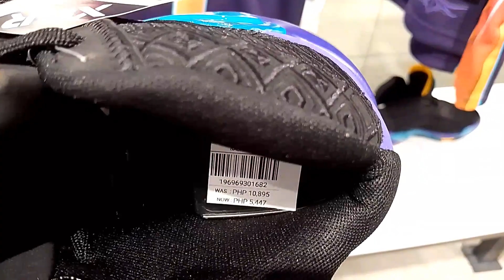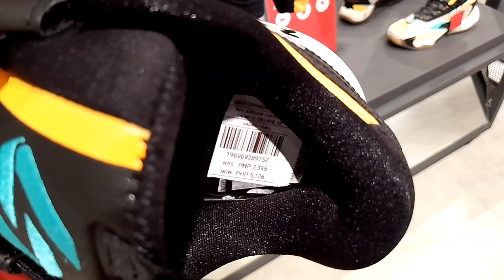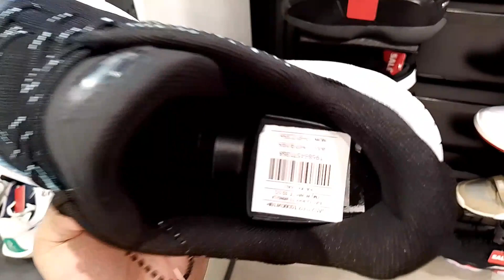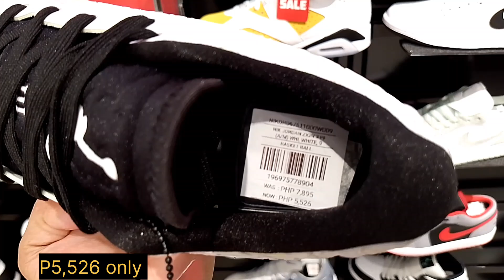MID YEAR SALE SA FOOT LOCKER UP TO 50% OFF benjz tv adidas nike jordan shoes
kumosta mga boss welcome to my YouTube

store location : foot locker up town mall bgc

maraming slamat sa panunuod